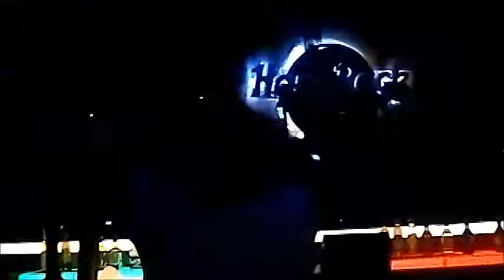28.02 2018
ATTILA GILBERTO ROSSI JAM WITH 2 FAST BAND HARD ROCK CAFE'